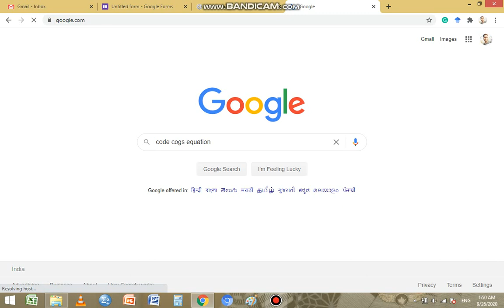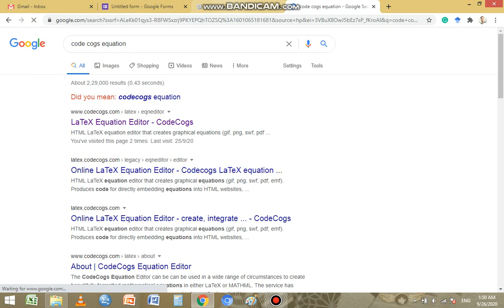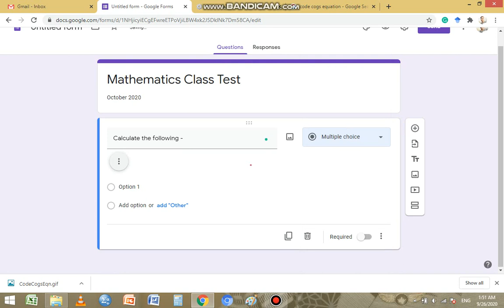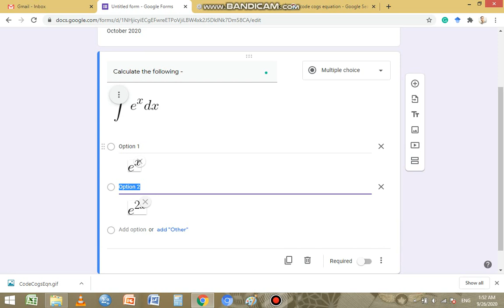How to Add Mathematical Equations in Google Forms | Quiz Making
How to add Mathematical Equations in Google Forms.